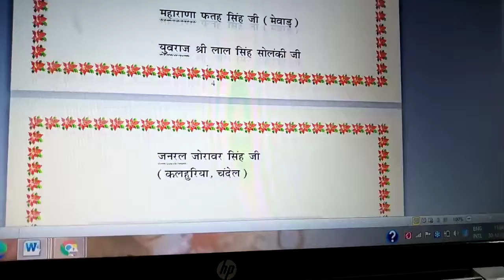brave bappa rawal ji salute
brave bappa rawal ji
Rajasthan Brave  Bhumi